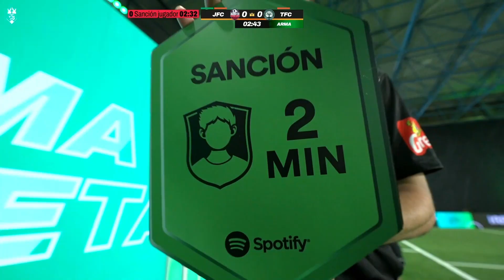JIJANTES VS LOS TRONCOS - RESUMEN DEL PARTIDO